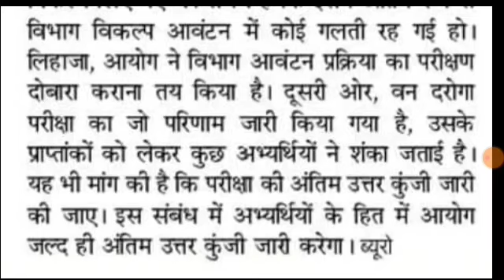उत्तराखंड अधीनस्थ सेवा चयन आयोग भर्ती पर अब संशोधन पुनः होगा जारी